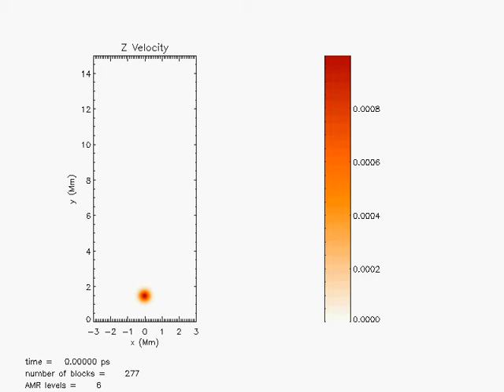Alfven wave y0=1